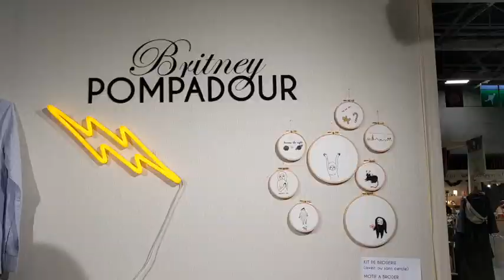Retour sur le CSF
Ma boutique Etsy

Merci beaucoup d'avoir regardé cette vidéo, et de vous être abonné.ée.
On se revoit très bientôt.

Elise

If you want to know how to embroider on wood, this video is for you!

My Etsy shop

Elise